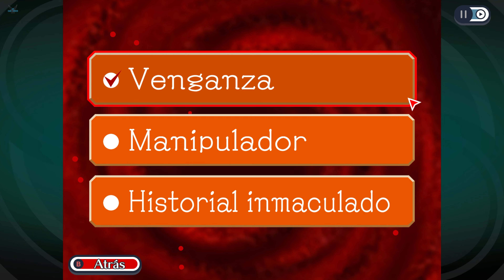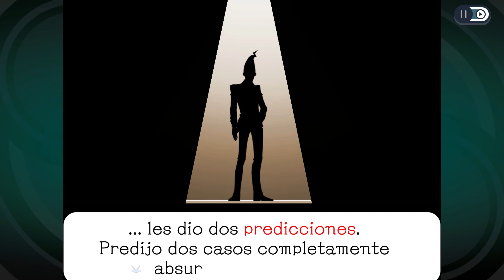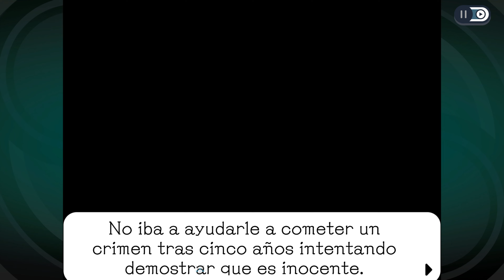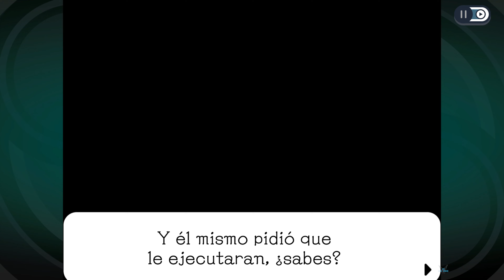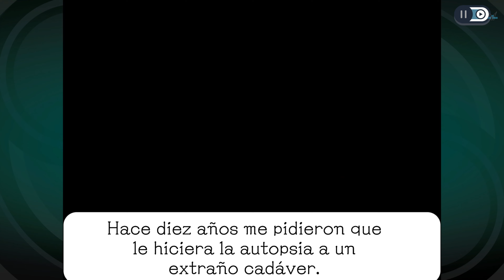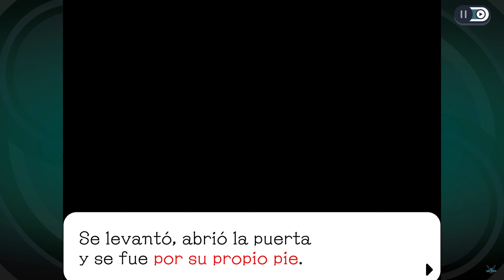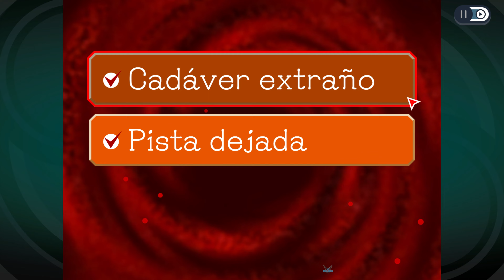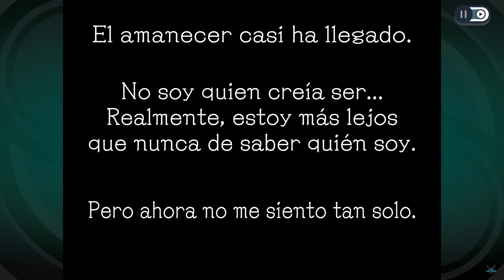GHOST TRICK "CAPITULO 15: 02:55 AM - Venganza - Historial Inmaculado - Cadáver extraño" [PC] #34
GHOST TRICK: Detective fantasma "CAPITULO 15: 02:55 AM - Venganza - Manipulador - Historial Inmaculado - Cadaver extraño" [PC] #34

¡Resuelve tu propio asesinato en este divertido clásico del misterio lleno de rompecabezas, ahora además en HD!
¡BANG! El sonido de un solitario disparo resuena en la oscuridad de la ciudad. Una vida llega a su fin y, sin embargo, nuestra historia solo acaba de comenzar... Sissel se despierta convertido en un fantasma y descubre que, además de su vida, ha perdido la memoria. «¿Quién soy? ¿Quién me mató? ¿Y por qué?». Con solo unas horas hasta que salga el sol (y desaparezca en el olvido), Sissel deberá desentrañar el misterio de su asesinato, empezando por la detective que quizá fue testigo del crimen... Con la ayuda de sus poderes de ultratumba, posee y manipula objetos, o retrocede en el tiempo para resolver desafiantes rompecabezas en una historia llena de humor desternillante y personajes fascinantes.

Plataforma: PC
Ghost Trick: Detective fantasma, Acción, Aventura, Puzles, Misterio, Acción y aventura, Anime, Buena trama, Detectives, Un jugador, Novelas visuales, Villano Cejudo, Lynne, Kamila, Missile, Trucos fantasmales, Poseer, Salvar, Resolver Enigmas, Llamadas, Poder fantasma, Sissel, Kamila, Missile